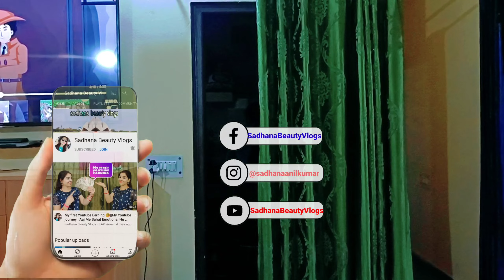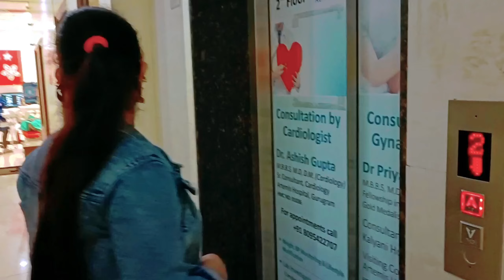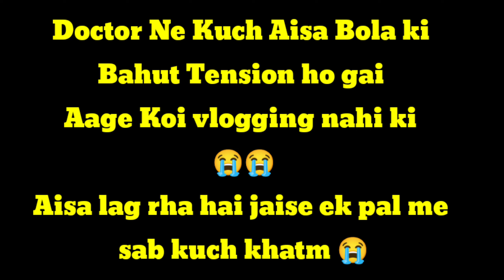🤰Pregnancy Update🤰 लग गई मेरी खुशियों को नजर ऐसा लग रहा है जैसे एक पल में हो गया सब कुछ खत्म 😭😭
or click below to follow

Beauty vlogs
Daily vlogs
Travel vlogs
Vlogging channel
Dancing vlogs
shopping haul
winter cloths
kaise kare sasti shopping
bargaining on shopping

and send you Page messages at m.me/SadhanaBeautyVlogs